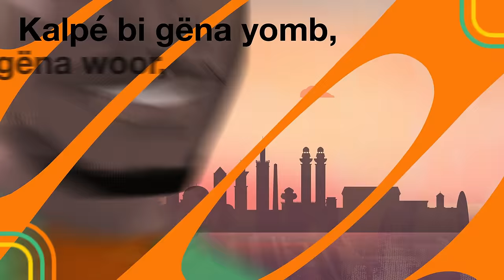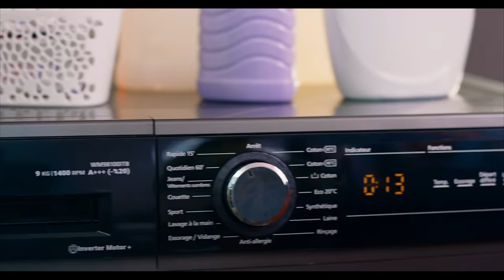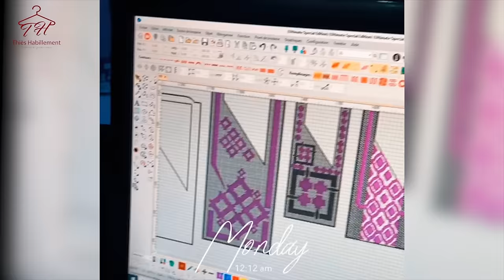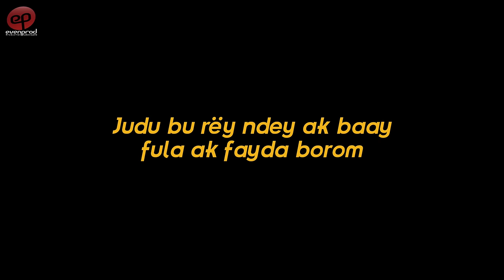BÉTÉ BÉTÉ - Saison 1 - Episode 19 **VOSTFR**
Bété Bété raconte l’histoire de familles profondément marquées par les legs du sang. Respectivement Guéér et Teug, Alkali Sall et Makhoudia Tall sont amis intimes de longue date. Une amitié à l'épreuve des préjugés...
Certaines considérations autour des castes rendent impossible des amours à l’instar de l’idylle de jeunesse entre Alkali et Daba Thiam. Diouma, fille non reconnue par Alkali, est née de cette relation. Suite à cela, Ndiaga Thiam, père très conservateur de Daba, nourrit une colère viscérale vis à vis d’Alkali.
Tenant à sa lignée, Marème Sall, épouse d'Alkali refuse de se familiariser avec les Gnégnos. De son côté, Makhoudia Tall doit gérer un ménage polygame avec deux épouses respectivement Teug et Guéweul. Ainsi donc, la série Bété-Bété parait comme un reflet de la société sénégalaise sous ses diverses coutures.

Réalisé par Ibou Gueye (Dakar, Sénégal, avril 2024)